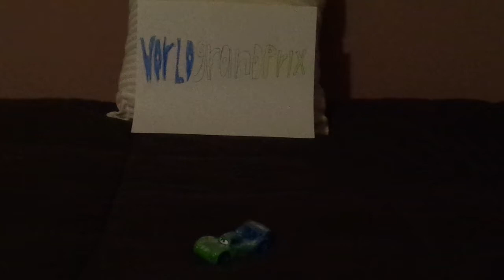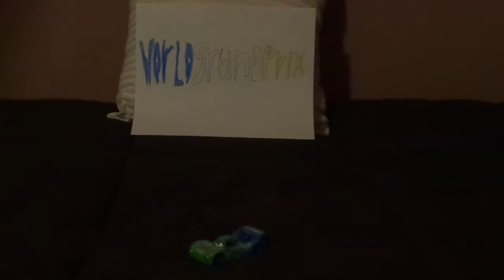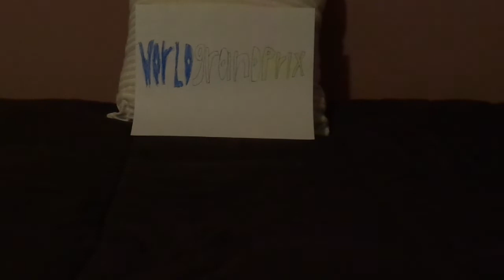Disney Pixar Cars 2 Carla Veloso (Brazilian WGP racer #8) diecast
Hello everybody & today, we're gonna take a look at Carla Veloso (Brazilian WGP racer #8).